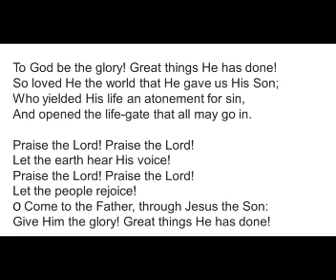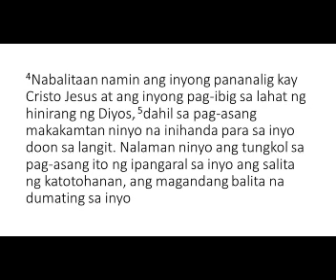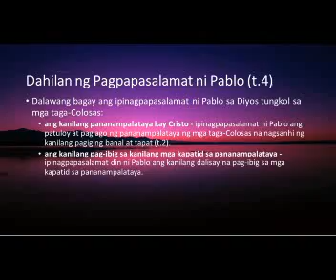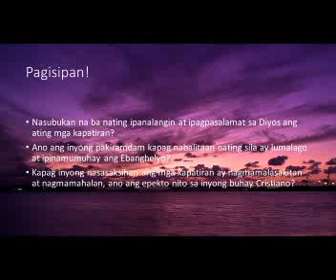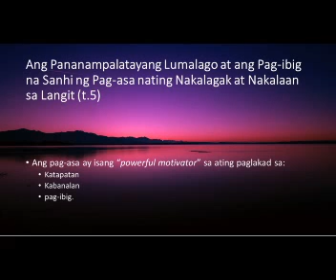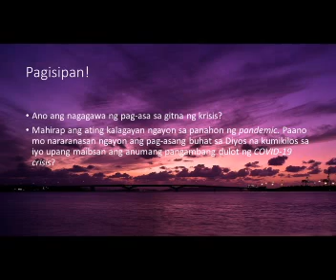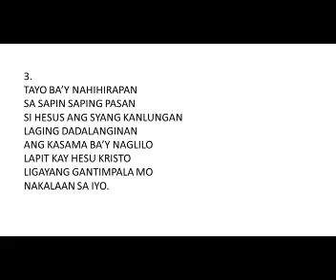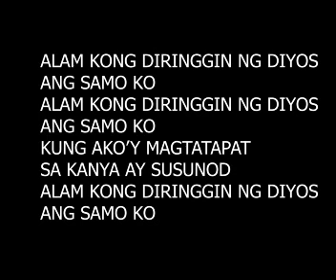ANG PAGASANG BUHAT SA LANGIT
Pag-aaral ng Salita ng Diyos
Colosas 1:4-5
Nawa ay magamit Ninyo ang videong ito sa personal o group devotional ninyo.
Kasama nyo kami sa pananalangin na palalimin pa ng Panginoon ang iyong Christian Life.

Ang T.G.I.S. Kids B.S. Ministry ay pinasimulan ng Alfonso family sa garahe ng  kanilang tahanan sa lugar ng Bulacan. At sa tulong nga ng ating mga ministry partners ay nakakapagbigay tayo ng pagkaing ispiritwal maging pagkaing pisikal sa mga tinuturuan dito.

Ang ating devotion ay mula sa Family Altar ng ating simbahan

Naglilingkod ang aming pamilya sa Bambang I.E.M.E.L.I.F. Church - 1748 Bambang Street Sta. Cruz Manila
(Iglesia Evengelica Methodista En Las Islas Filipinas)